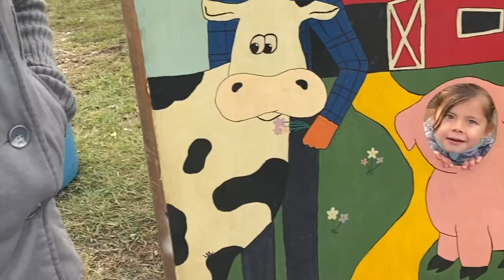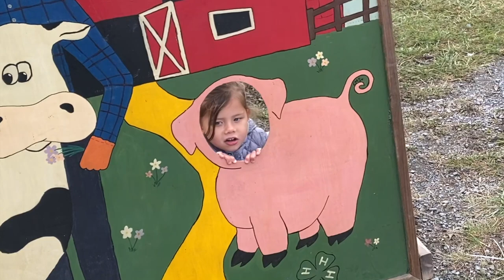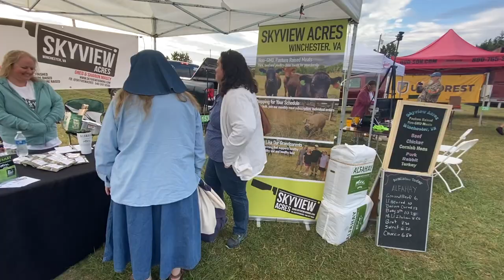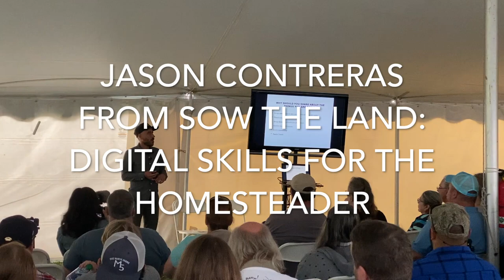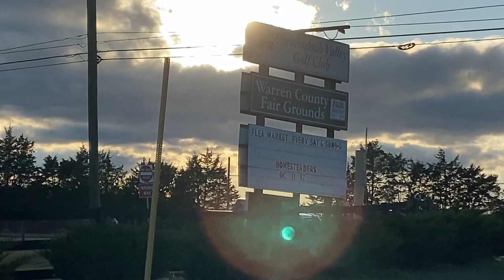Homesteaders of America Conference Day 2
Here's our video recapping day two of the Homesteaders of America Conference in Front Royal, VA on October 12, 2019.